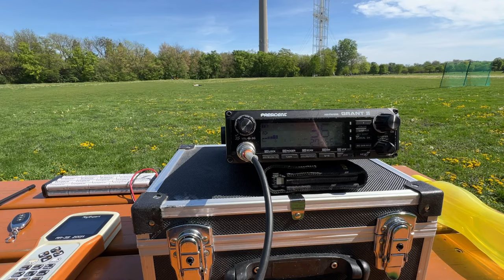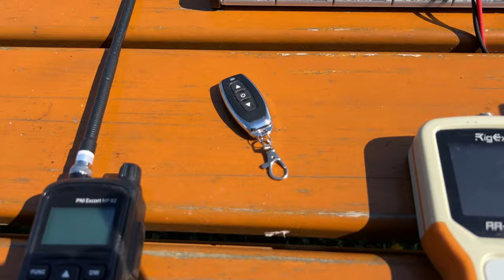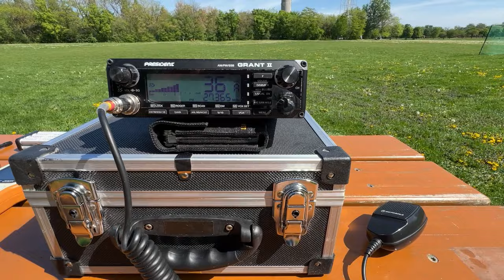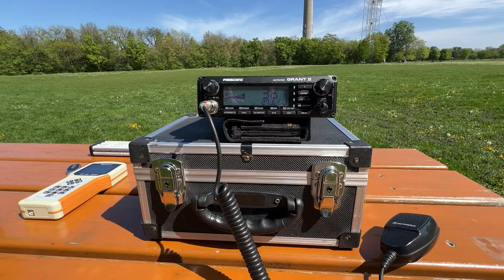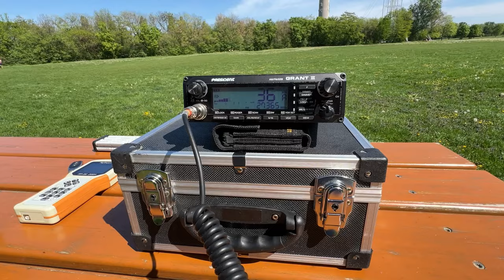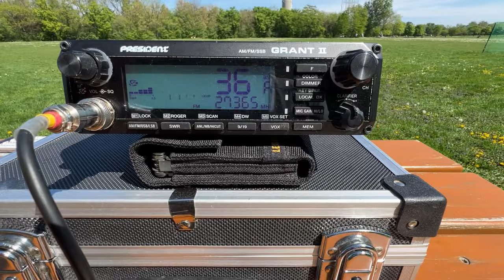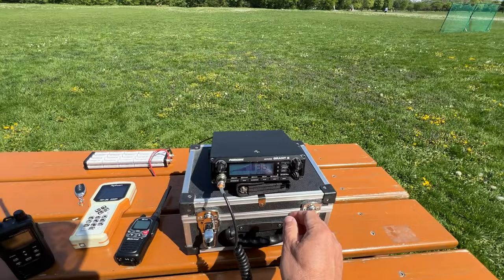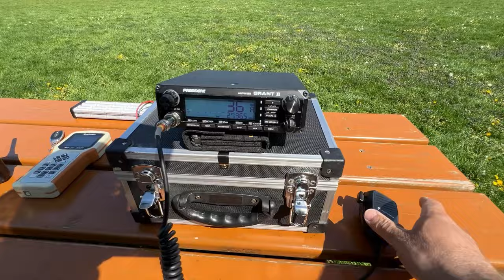Donaupark mit CB-MagLoop (DX Togo West-Afrika)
Gestern hatte ich bei bestem Klimawandelwetter wieder mal Lust mir meine Eigenbau CB-MagLoop um den Hals zu hängen um mir zusammen mit meinem E-Bike eine sonnige Parkbank zu suchen, auf einer großen Wiese, mitten in der 2 Millionen Stadt Wien. Funktechnisch ging es dort sehr gut (wenig DX-QRM, bis auf eine Station aus West-Afrika hatte ich sonst keine Überreichweiten) 🙂

Natürlich spielt z.B. meine EasyFed (Halbwelle) am 12,5m GFK-Mast etwas besser, siehe ... alleine schon wegen der Höhe über Grund ... aber sooo schlecht spielt so eine simple 84cm-MagLoop (Marke Eigenbau ab EUR 60,--) auch wieder nicht, vorausgesetzt sie liefert diese Messwerte, siehe ... teure kommerzielle MagLoops aus dem Amateurfunk-Bereich sind als Mehrband-Antenne immer nur ein Kompromiss, liefern auf 11m nicht annähernd diese Messwerte und/oder Ergebnisse und sind dafür verantwortlich dass Magnetic-Loops unter uns CB-Funkern keinen besonders guten Ruf genießen (genauso wie missglückte Eigenbauversuche, meist mit ungeeigneten und teuren Vakuum- oder Drehkondensatoren)

Eure Vespa_300 (Krampfader 😜)

Yesterday, in the best climate change weather, I once again felt like hanging my home-made CB MagLoop around my neck to look for a sunny park bench together with my e-bike, on a large meadow in the middle of the 2 million city of Vienna. In terms of radio technology, it went very well there (little DX QRM, apart from one station from West Africa I had no other overreach) 🙂

Of course, my EasyFed (half-shaft) on a 12.5m GRP mast, for example, plays a little better, ... simply because of the height above ground ... but a simple 84cm MagLoop (home-made from EUR 60) doesn't perform that badly either, provided it delivers these measured values, ... Expensive commercial MagLoops from the amateur radio sector are only ever a compromise as a multi-band antenna, do not deliver anywhere near these measured values and/or results on 11m and are responsible for the fact that magnetic loops do not enjoy a particularly good reputation among us CB radio operators (just like unsuccessful home-built attempts, usually with unsuitable and expensive vacuum or variable capacitors).

Your Vespa_300 (varicose vein 😜)